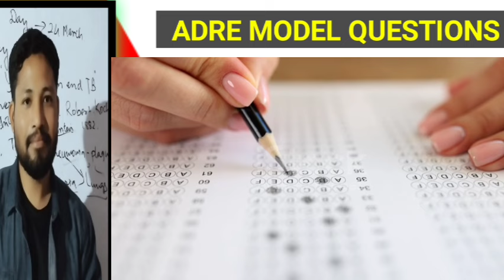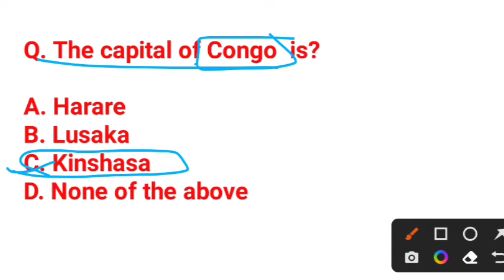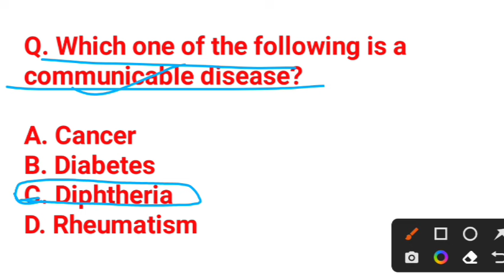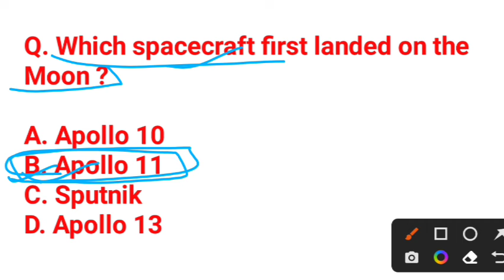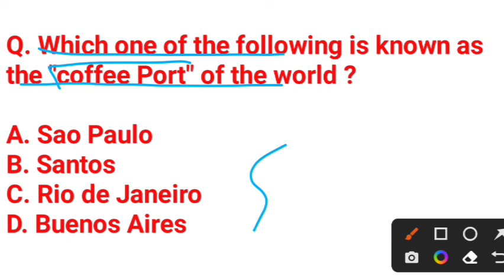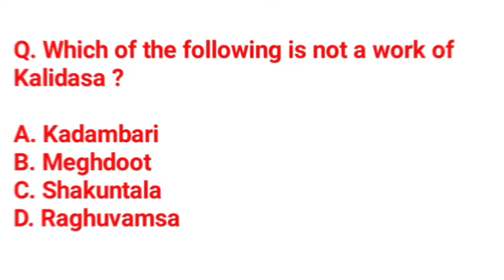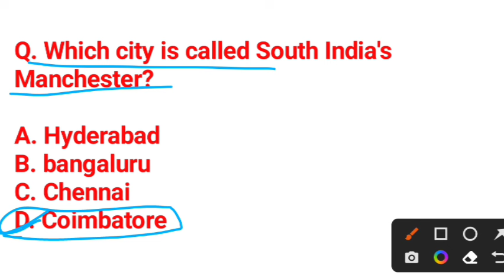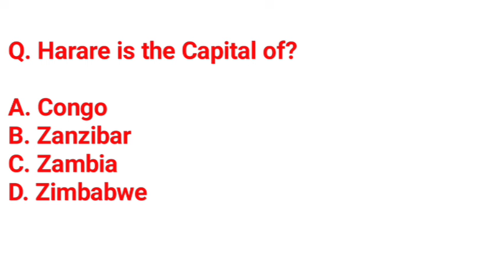GK MCQS ADRE / ASSAM POLICE@Bodo is the best